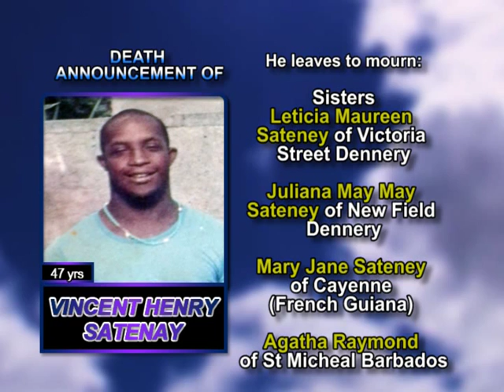Vincent Henry Sateney short